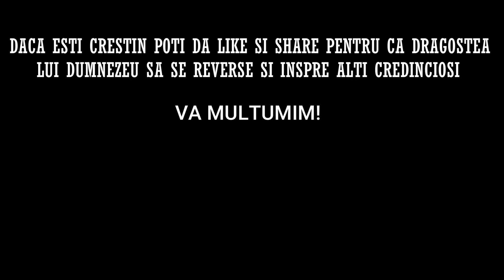Rugaciunea de Miercuri 26 Aprilie 2023 🙏 Credinta in Dumnezeu, Amin